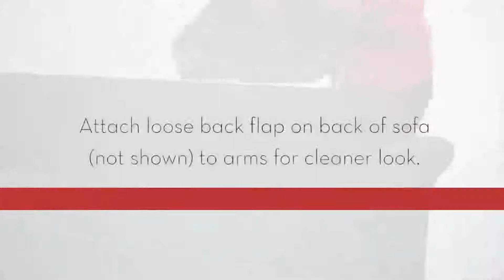Handy Living SoFast® Assembly